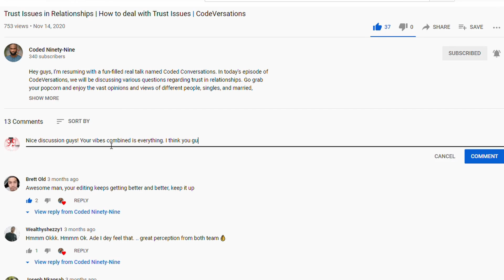Why He/She Won't Commit | How to spot time wasters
Here is another interesting conversation on CodeVersations. Let me know your opinion in the comment section!